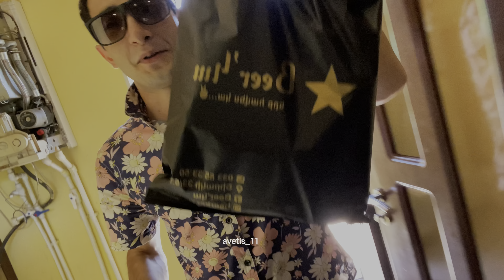Avetis_11 Shandolize Vlog Ծախկաձորում Avetis_11 armenia vlog